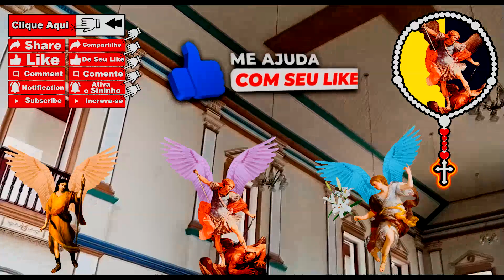Terço dos Arcanjos 11/09/2024 - Anjos da Guarda